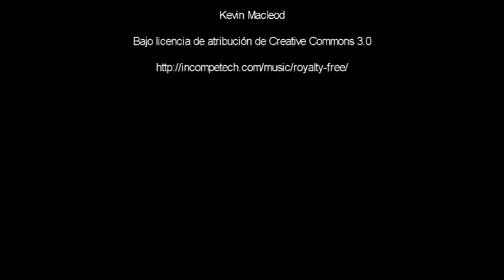Matilde y Mercedes cortometraje por estudiantes de IMEB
Patzún, ejercicio de cortometraje con cuatro entusiastas señoritas del Instituto Mixto de Educación Básica IMEB, con la colaboración de su director José Hidalgo Figueroa y la participación de Humberto Ajú Taquirá.